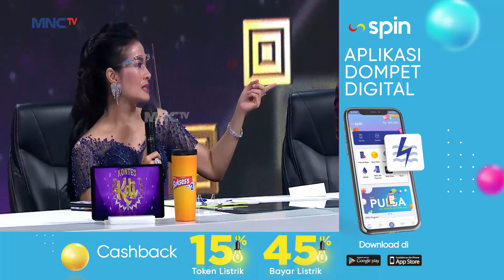ENERJIK BANGET! Wahid Nyanyikan Lagu [TAK BOSAN ] - Kontes KDI 2020 (21/9)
Jadilah Saksi Persaingan 8 Besar Grup 1 KDI 2020 : Wahid, Risa,Elsa dan Haviz Turut Dimeriahkan oleh Betrand Peto Putra Onsu, Rita Sugiarto, Rizki Ridho, Vina Fan, Rommy Putra, Erie Suzan dan Masih banyak Bintang Lainnya